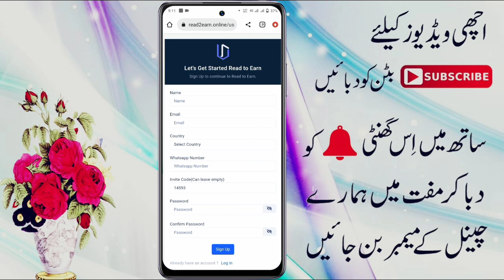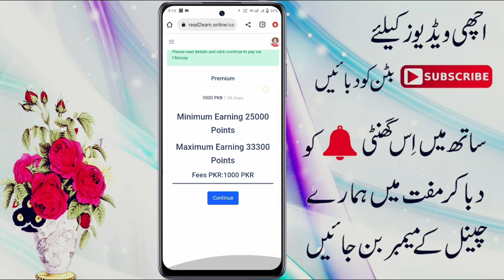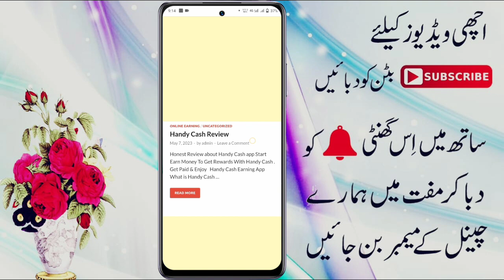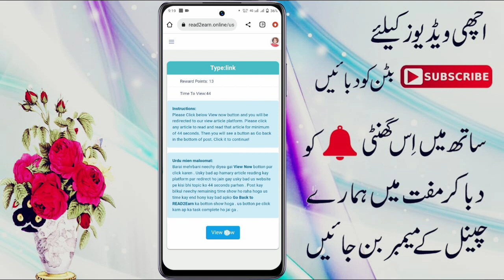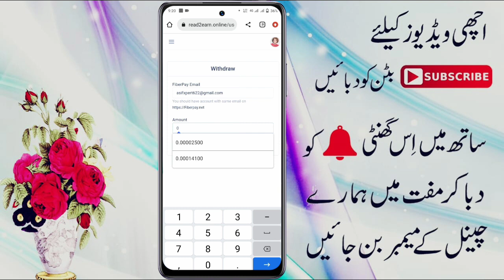🔥Daily Earn 20$🔥 Online Earning in Pakistan Without Investment | Online Paise Kaise Kamaye 2023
Links🖇️